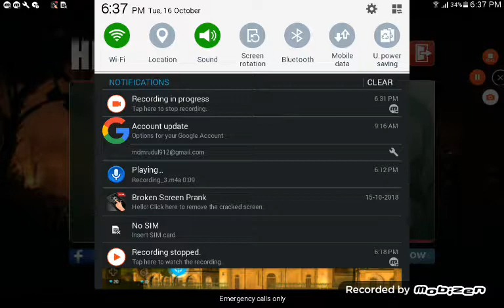Mokti Godha kahene